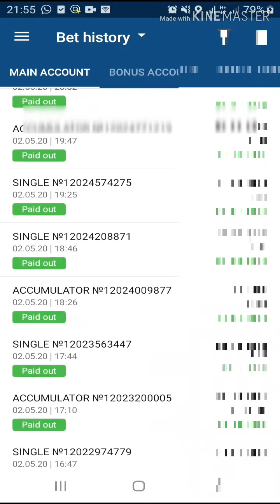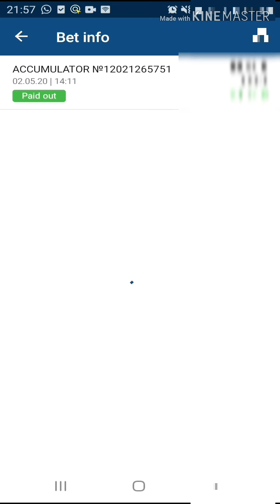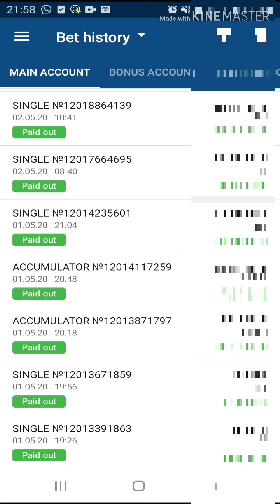I won 21 football betslips in a day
In this video, we are going to demonstrate what we have been talking about in our previous videos by simply placing bets on the simulated reality leagues. We were able to win 21 bets in a day with this simple trick.
Make sure you watch our video "How to win the current Simulated Reality league matches "
There's a link on the video and I'll also leave one here thank you.